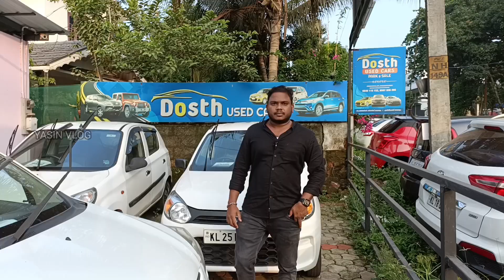low budget used car kerala/DOSTH USED CAR/😲15,000 മുതൽ ALTO 800/💥SUV കൾ ഫുൾ ലോണിൽ😲YASIN VLOG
മലപ്പുറം പെരിന്തൽമണ്ണ റോഡ് അരിപ്ര നിസ്സാൻ ഷോറൂമിൻ്റെ അടുത്ത്

   DOSTH USED CARS

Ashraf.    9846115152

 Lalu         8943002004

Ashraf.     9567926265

Facebook page link yasin vlog